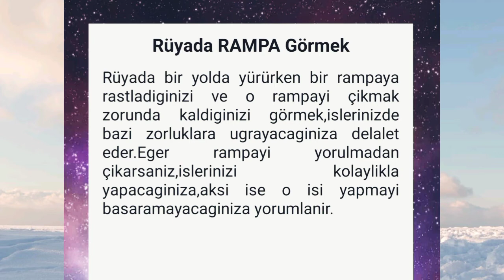rüyada rampa görmek